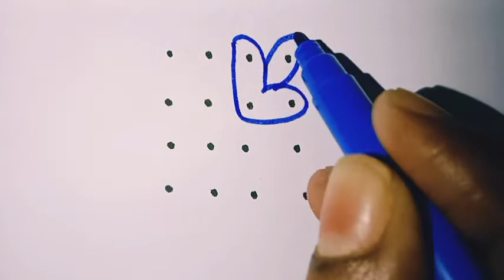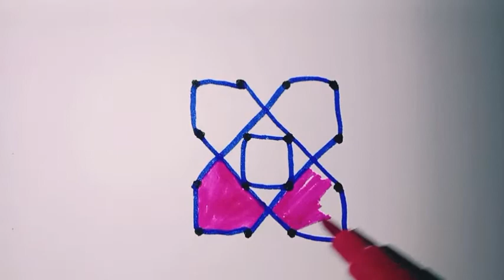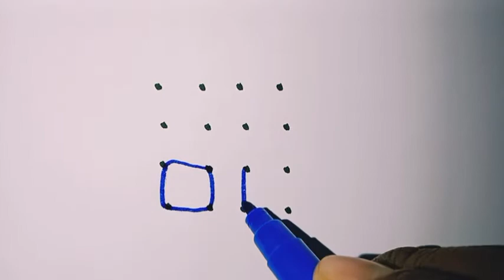💮 7 Beautiful Festival Rangoli Designs 💮 || MM Joy Creations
7 Beautiful Festival Rangoli Designs || MM Joy Creations